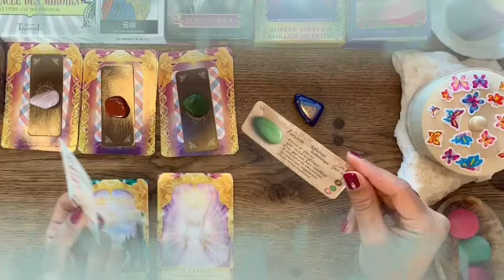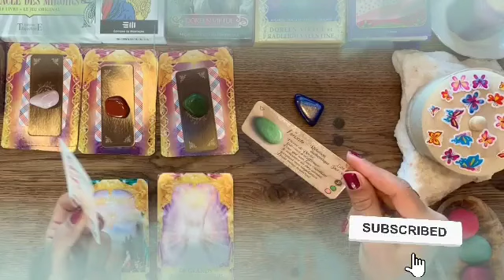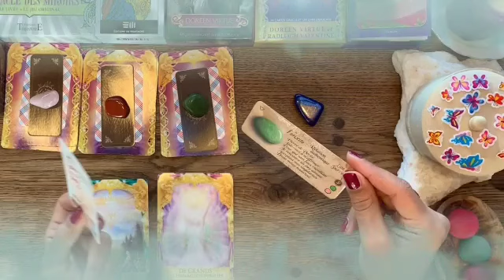تو قعات برج العقرب ♏ شخص من معارفك يريد تدمير حياتك بكامل😱و إسمه الكامل هو🤫